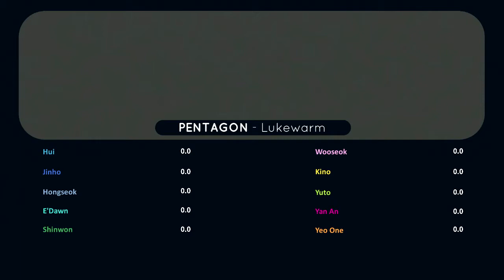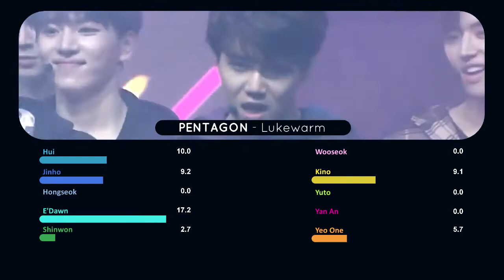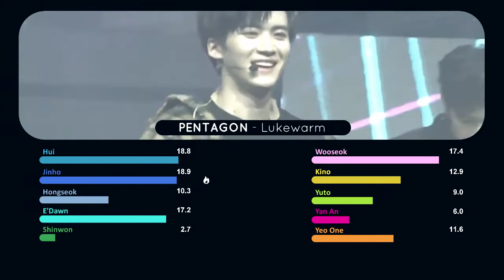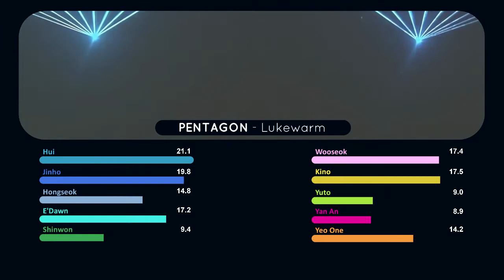PENTAGON - Lukewarm | Line Distribution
from request box ~
thank you to k-colourized lyrics for this request, this song is gr8 !!